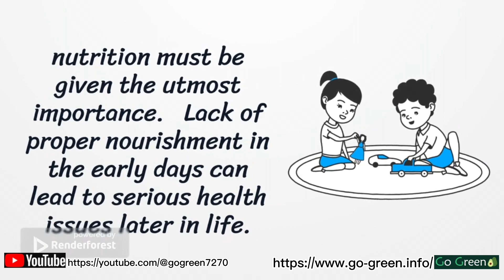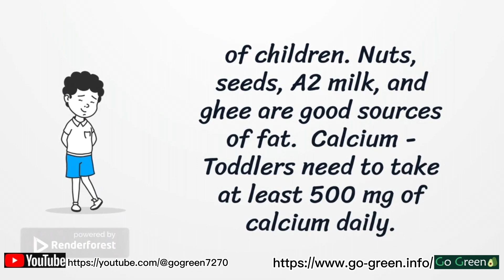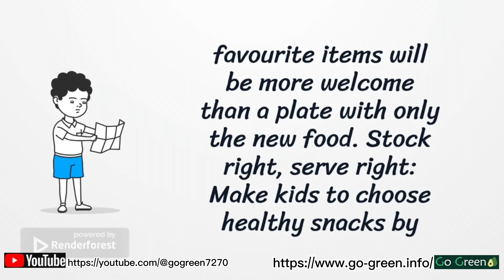Essential Nutrients Your Kids Need For Optimal Mental And Physical Growth